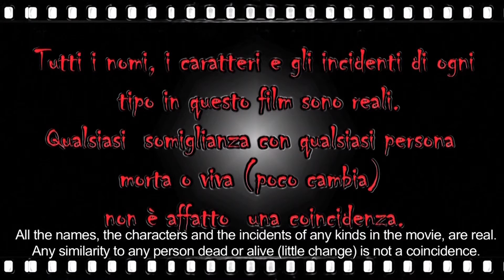web comedy series 4SuckerS in Cannes mip-tv 2015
Struttura narrativa
4 SUCKERS è la storia surreale di 4 vampire straniere, di età umana oltre 40 anni, di bell’aspetto, ma completamente diverse tra di loro da tutti i punti di vista (fisiognomico,  psicologico, sociologico, intellettuale, ecc.), nonché problematiche a causa dell’astinenza del sangue nell’Era della Crisi Mondiale.
Il film introduce i temi dell'alienazione e della difficoltà nei rapporti relazionali, che sono il nucleo di questa animata rappresentazione  della realtà quotidiana.
Per via di qualche “errore del destino” le 4 protagoniste si incontrano in un contesto odierno nella “Milano da bere” e rimangono a vivere insieme per un periodo di tempo indeterminato insieme ai loro “alter ego” che sono 4 animali che appaiono nel film in formula di oggetto di scena e/o cartone animato.
Le caratteristiche peculiari del film sono: il deliberato abbandono di un costrutto narrativo razionale e il rifiuto del linguaggio logico-consequenziale.
Confezionato in un’aurea di comicità surreale e “macabro super-kitsch”, il film è strutturato come un teatro dell’assurdo [mischiato], accompagnato da animazione  2d, 3d e morfing-animation, e alla patafisica se prendiamo in considerazione il non-senso, l’ironia e l’irrazionalità della trama.
La concatenazione degli eventi, lo scioglimento della storia vengono in qualche modo sostituite da un'alogica successione di eventi, legati fra loro da una labile ed effimera traccia (un interesse comune), ma apparentemente senza alcun risultato pratico.
4 SuckerS dà una visione  onirica e comica di quello che può  succedere nell’universo femminile e nella società contemporanea in piena  crisi.
La trama racconta che le protagoniste sono le prime vampire nella storia a “non succhiare più il sangue, ma tutto il resto”. E a essere le antesignane di una nuova tendenza: il cosiddetto “vampirismo virtuale e vampirismo energetico”.